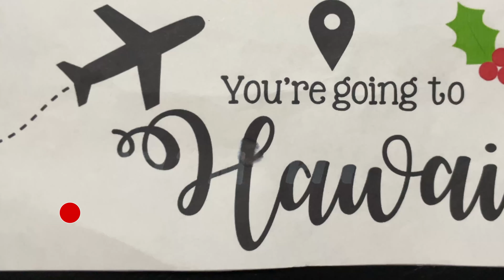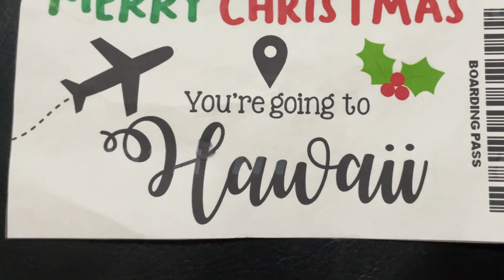Món quà bất ngờ dành cho gia đình / Can Family